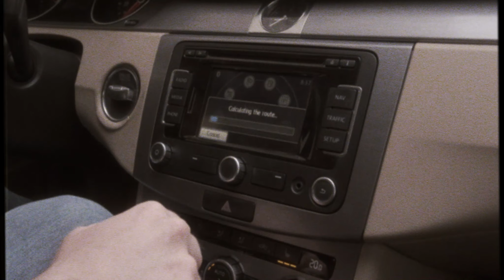INMATE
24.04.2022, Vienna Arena